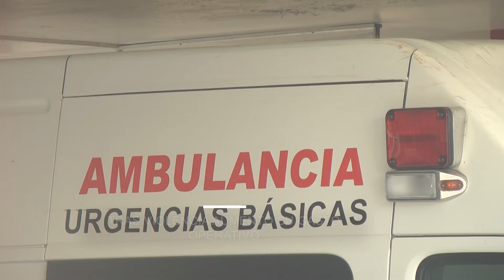⛑️🚑💰Necesario aumentar apoyo económico a Cruz Roja: Fernanda Salazar